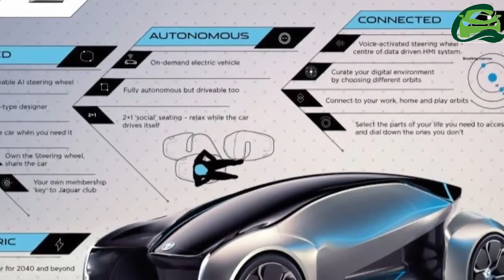Jaguar Future Type – car sharing for 2040 and beyond